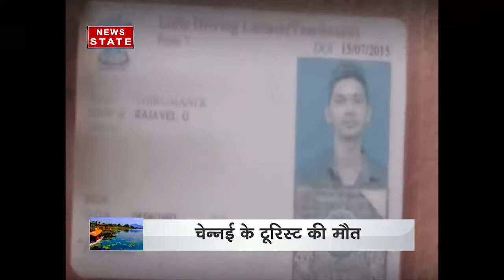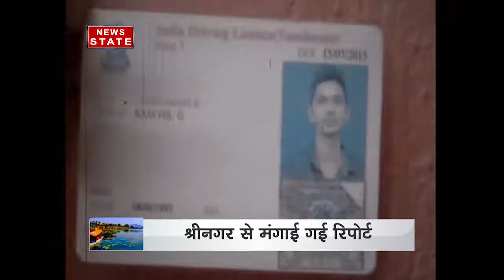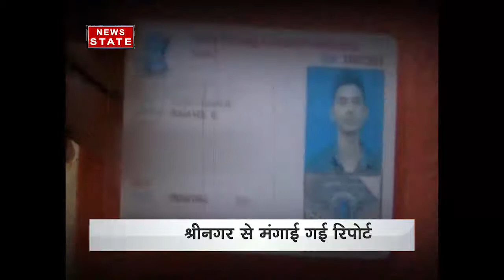J&K: Tourist from Tamil Nadu killed in stone pelting, CM Mehbooba Mufti expresses grief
A 22-year-old tourist from Tamil Nadu was killed after being injured due to stone pelting in Srinagar-Gulmarg Road in the valley. The victim named R Thirumani suffered head injuries when the vehicle he was travelling in was attacked by stone pelters on Monday.